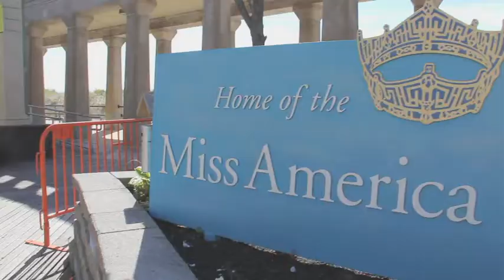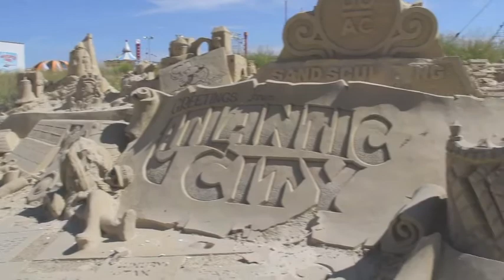Surprising Kailee Dunn, Miss Washington at Miss America 2015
Kailee Dunn supported Victoria and myself at Miss America's Outstanding Teen when we competed, surprising both of us so we only thought it fitting to surprise her on her special journey.